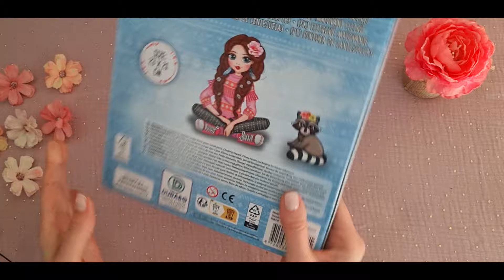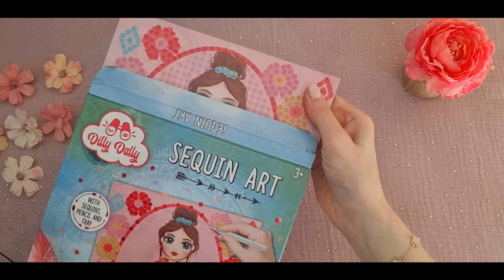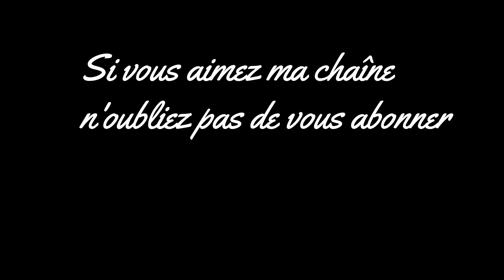ASMR | SEQUIN ART | Détente Art Créatif + BlaBla Chuchotement 👂🏻 💤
Je réalise un tableau avec des paillettes en imitation sequin
tout en chuchotant de la vie quotidienne (Sport, cinéma, vie extérieur...) ✮⋆˙
J'ai acheté le tableau chez l'enseigne Action.

Bon visionnage et écoute 🌙⭐

Un commentaire et ou une mention "j'aime" aident ma chaîne à progresser et me permettent également de savoir si mes vidéos vous plaisent 🙌
Vous pouvez mettre les vidéos en qualité 1080.
Ma chaîne n'étant pour le moment pas monétisée, je ne peux accéder à l'option du placement des pubs. Il se peut qu'elles se lancent en plein milieu de vidéo, je m'en excuse.

🗺️Je viens des terres franciliennes et alsaciennes.
🌸 Modératrice du groupe "Les amis de la bande dessinée"
📖 Mon roman "Irène ou le pouvoir de l'Elantana"

📖 Mon 2ème roman "L'envol de Nina"

Merci 🙏